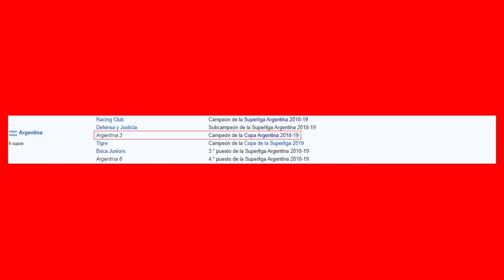10 Curiosidades de la FINAL de la Copa Argentina 2019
El viernes 13 de diciembre, River y Central Córdoba (SGO) se meidrán cara a cara en buscar de la Copa Argentina. En este video, veremos 10 datos curiosos (y uno extra) que tenés que saber antes de ver el partido. Espero te guste.

[ACLARACIÓN]: Los saludos no irán para este video, sino para el próximo que haré, donde estaré hablando del Trofeo de Campeones de la Superliga. Espero entiendan.

Disfruten.

Músicas:
Inicio y final: Opening Night (la que usan Triline, WatchMojo en Español y a veces NeroAngelo).
Desarrollo del video: Far Away (la conocida por aparecer de fondo en varios videos de XpressTV)